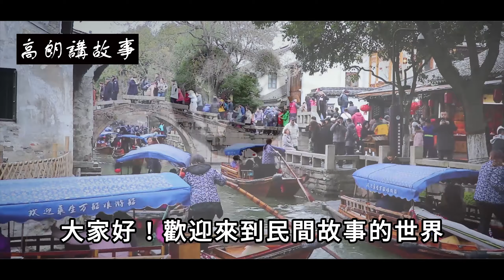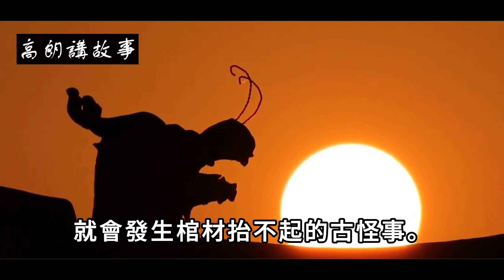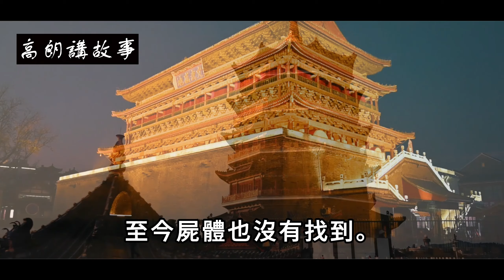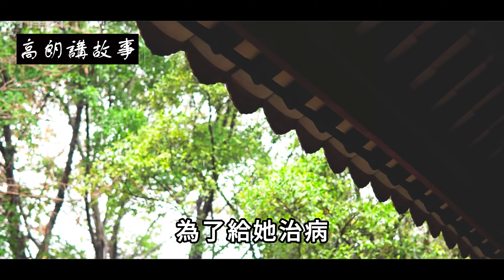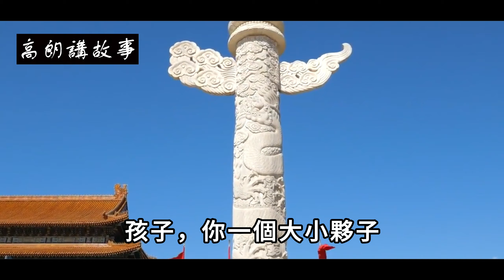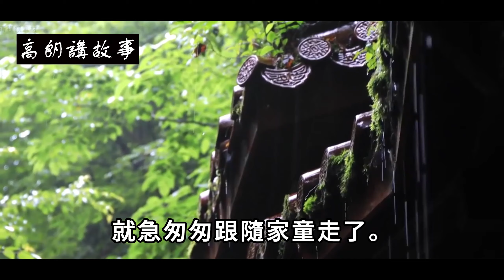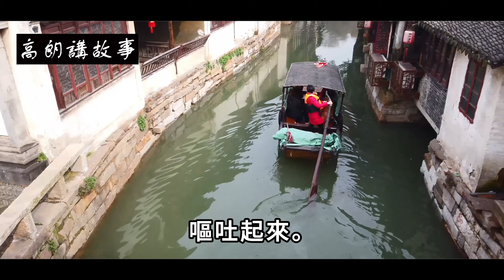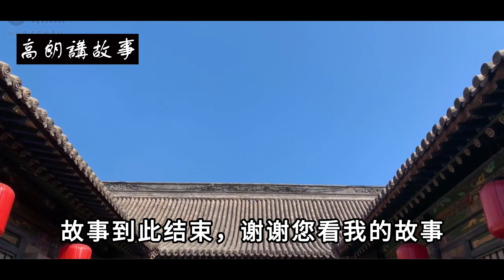民間故事：道士出殯，八人抬棺卻絲毫不動，道士說:老爺子不想死｜高朗講故事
民間故事：道士出殯，八人抬棺卻絲毫不動，道士說:老爺子不想死
唐朝年間，蒲河村有個叫劉文義的小夥子，父親走的早，自小就和母親王氏相依為命。
眼看兒子長大，母親王氏開始着急起來，村裡像劉文義這麼大的孩子早已成家立業，可自己的兒子還打着光棍。
可是劉家窮的揭不開鍋，附近的姑娘誰也不願意嫁過來，王氏整天唉聲嘆氣的。
 /@CaoLang68 自古好人有好報，善良之人鴻福隨 善惡到頭終有報，只爭來早與來遲 聼故事感悟人生 歡迎你来看【高朗講故事】 祝您的人生幸福美滿！ 高朗, 講故事 ,  高朗講故事 , 正能量故事,楓牛愛世界,道聽途説,頭條故事會,故事當鋪,民間故事 , 民间故事, 民间, 故事, 民間